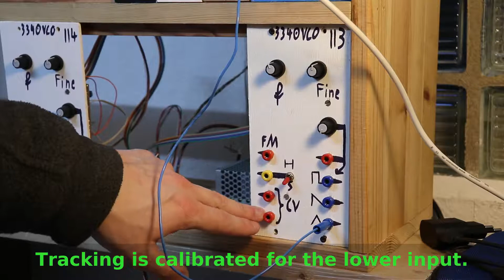David's Modular - 113 & 114 VCOs based on AS3340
Two VCO modules, based on AS3340 ICs.

Follow me for more videos about music, synths and electronics.